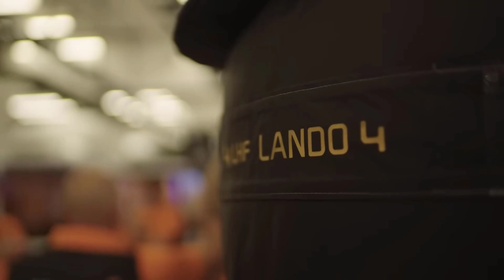Why the Mclaren F1 2023 Car is SLOWER than the Williams F1?!?!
The biggest problem is Poor aerodynamic efficiency, this essentially means an F1 car produces too much drag at a set downforce level.
It is the opposite of what a team wants, which is maximum downforce for the corners and minimum drag for good top speed.

The biggest problem with draggy cars is not that they are slow in a straight line, it is the compromises that they force teams to make.
In a bid to minimise the deficit down a straight, where a lot of time can bleed away, teams have to reduce wing angles to compensate.

That then means the car is running with less downforce for the corners, which makes things harder in braking and slower through the turns.

This is the spiral of negativity that McLaren finds itself trapped in right now, with a car it knows can theoretically be better around the corners. However, if it went in that direction, it would actually be slower around the lap because of time lost on the straights.